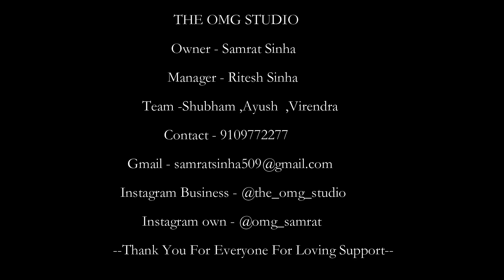Pre Birthday Shoot | Wadhwani Family | THE OMG STUDIO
Song: Sukoon Mila
Singer: Arijit Singh
Lyrics by Sandeep Singh
Composed by: Shivam

About : THE OMG STUDIO is a YouTube Channel, where you will find
Creative photography / videography and behind the scenes , I hope this video was Useful and you liked it,  New Video is Posted Everyday :)